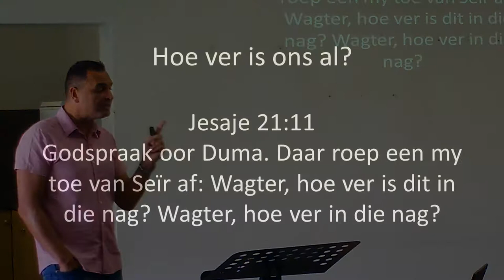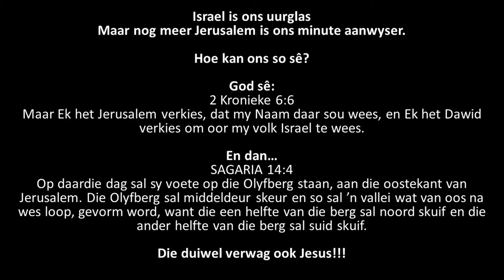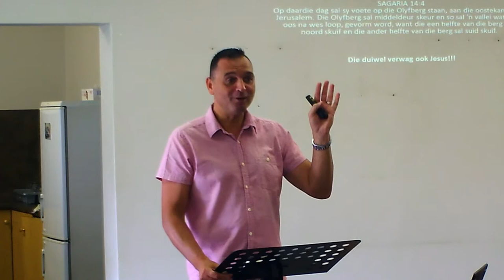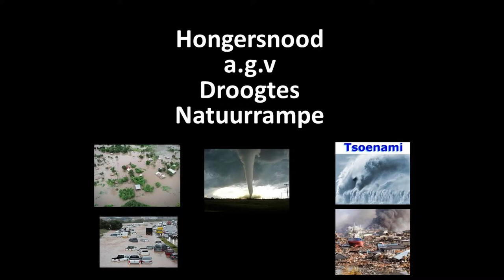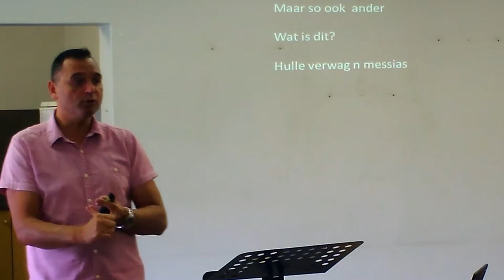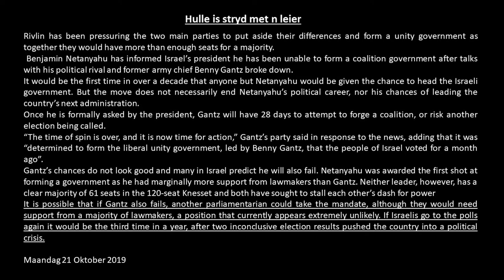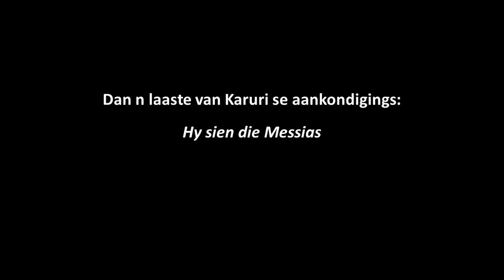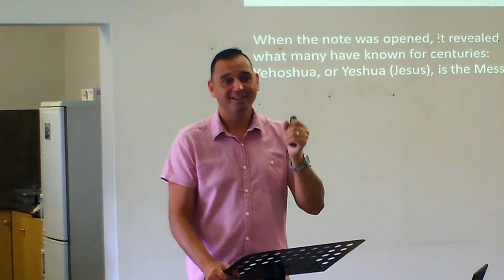Die Eindtyd - 2: Tekens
Tweede in Pastoor Leon's se reeks oor die eindtyd. DVDs sal beskikbaar wees as die reeks klaar is.